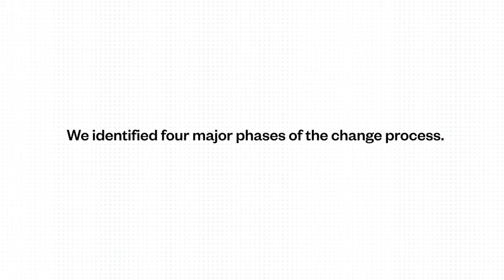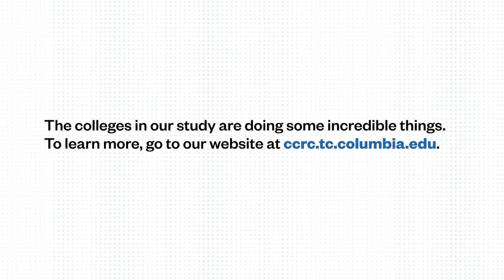Guided Pathways: Where to Start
How are community colleges managing the change process as they transform the student experience through guided pathways? CCRC has identified four major phases of the change process.